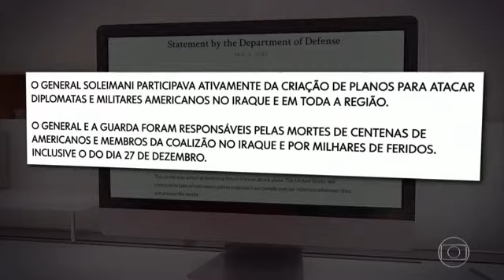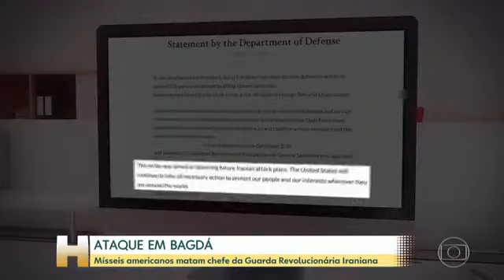Líderes iranianos prometem vingança após morte de general da Guarda Revolucionária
Bombardeio americano matou Qassem Soleimani, chefe de uma unidade da Guarda Revolucionária iraniana, em Bagdá. Aiatolá Ali Khamenei e o presidente Hassan Rouhani falaram em retaliação.